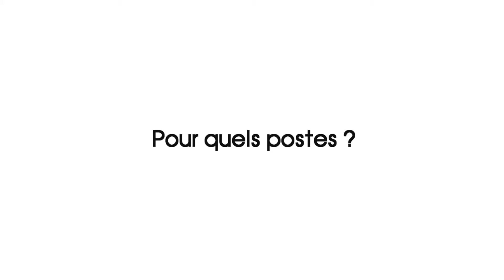ALERTE EMPLOI Mazars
Patrick Rény/ Mazars